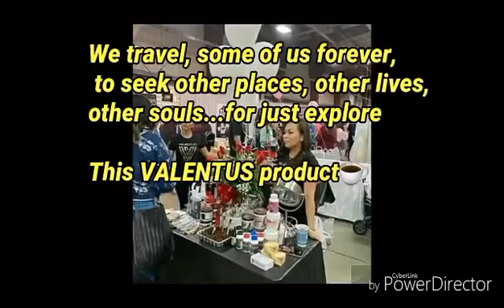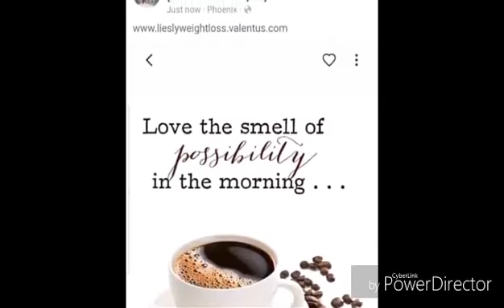Anong kape ang pinaka the best? What kind of coffee make you lose weight? (Valentus☕) Try now!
Creator name: 42nd Jandie Usman
FB PAGE: LIESLY SANDAL VALENTUS USA